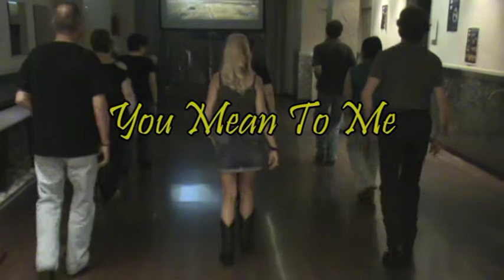You Mean To Me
Ballant al Nos Vemos Club NVC a Barcelona.
Coreografia: Sandrine Tassinari & Magali Lebrun.
64 count, 2 wall, Intermediate Line Dance.